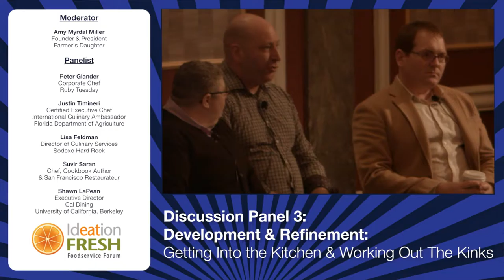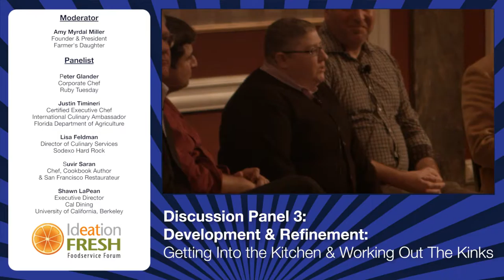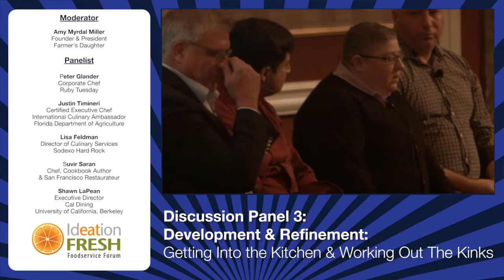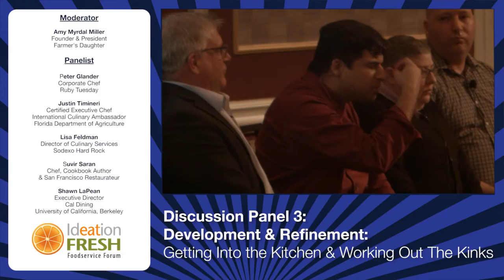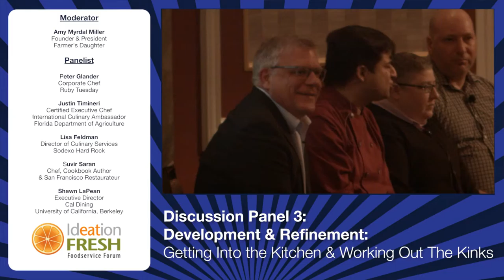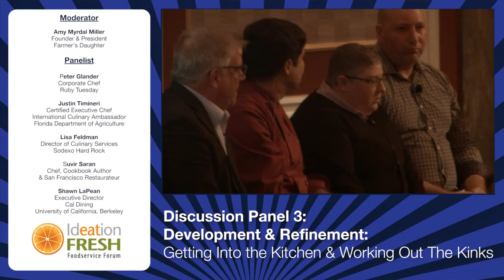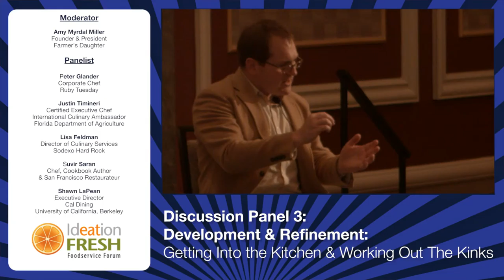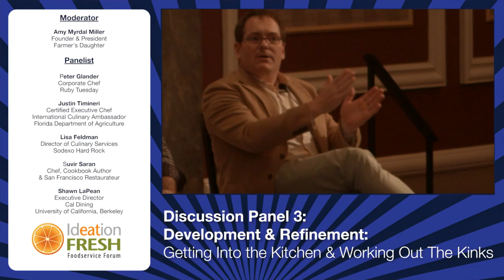Panel 3 - Development & Refinement: Getting Into the Kitchen & Working Out The Kinks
Ideation Fresh Food Foodservice Forum | NYPS2015
Discussion Panel 3:

MODERATOR

Amy Myrdal Miller
Founder & President
Farmer's Daughter Consulting

Peter Glander
Corporate Chef
Ruby Tuesday

Justin Timineri
Certified Executive Chef
International Culinary Ambassador
Florida Department of Agriculture

Lisa Feldman
Director of Culinary Services
Sodexo Hard Rock

Suvir Saran
Chef
Cookbook Author & San Francisco Restaurateur

Shawn LaPean
Executive Director Cal Dining
University of California, Berkley